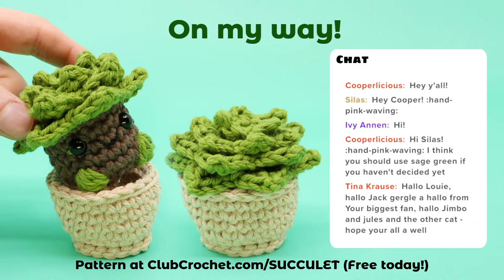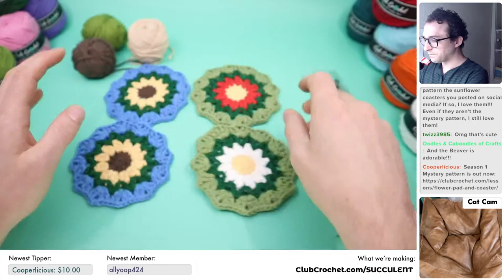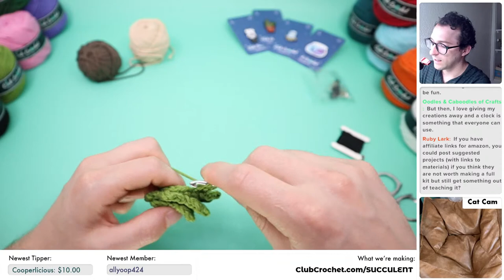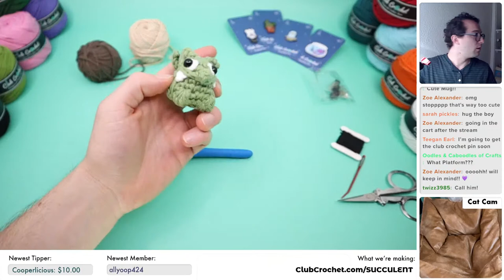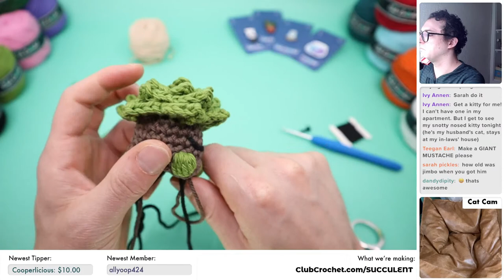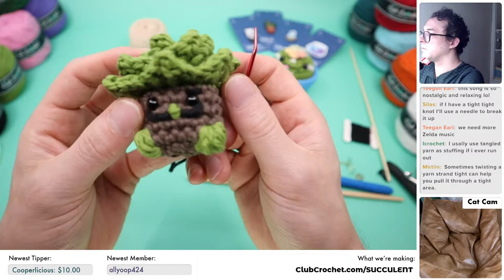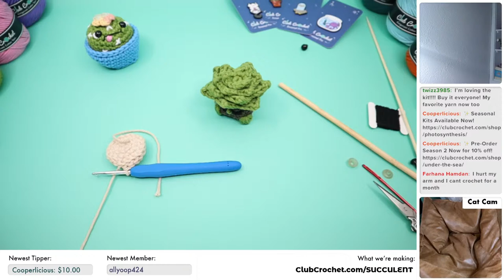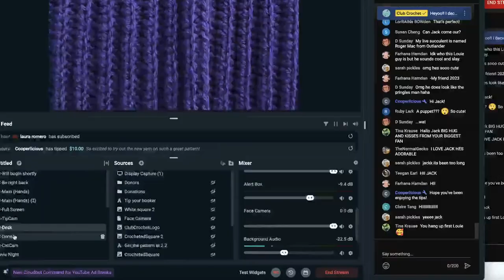Succulent Planter Amigurumi - Crochet Along Livestream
Let's crochet my favorite new pattern from Season 1, a succulent planter amigurumi! Feel free to use this time to ask me any questions you may have about crochet (or really anything!), make any requests, and just relax on a Thursday and crochet.

Materials needed:
•The Yarn
- Worsted Weight Cotton Yarn (Brown, Green, Beige)
•Stuffing
•Darning Needle